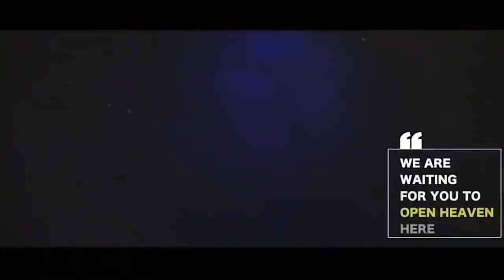21 09 2022 HÁ PRESSA, TEMOS MUITO POUCO TEMPO! DAVID OWUOR O PROFETA DO SENHOR